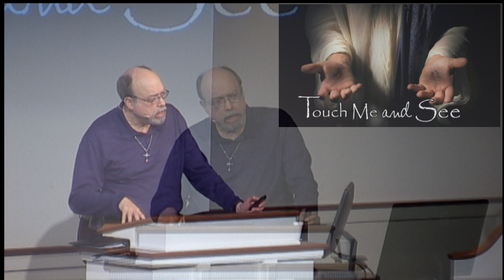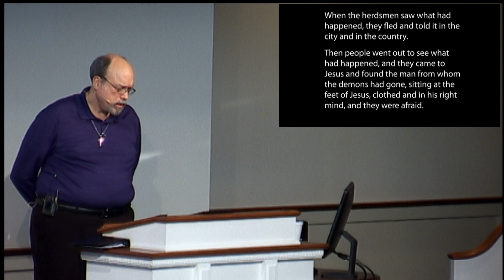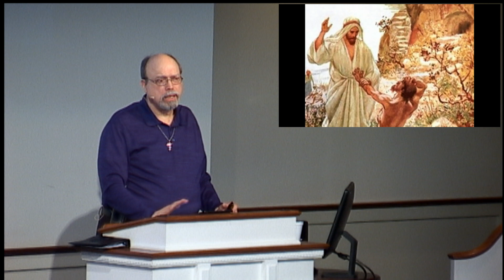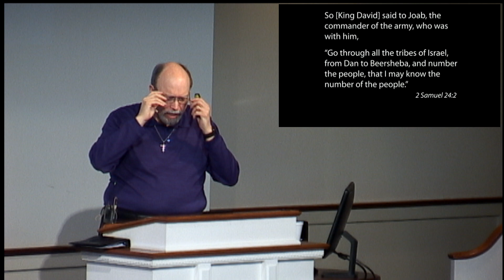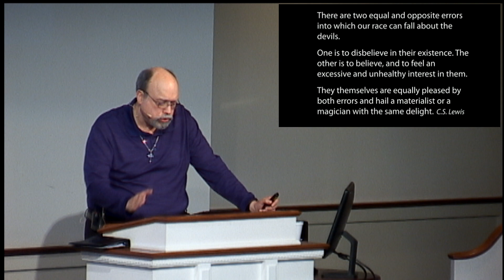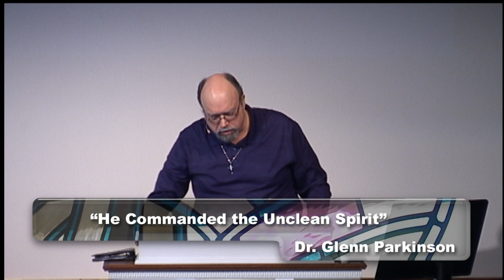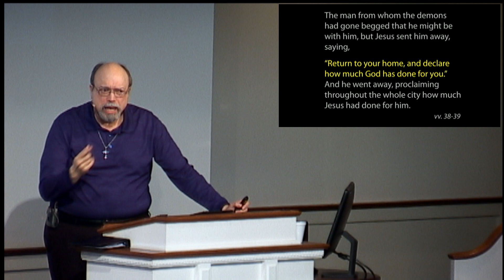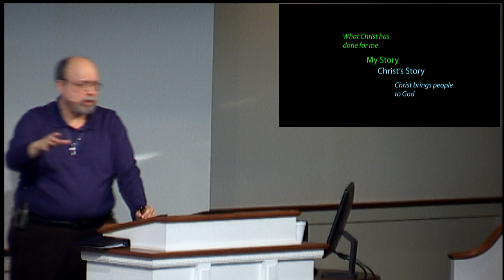He Commanded the Unclean Spirit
SPEP Services